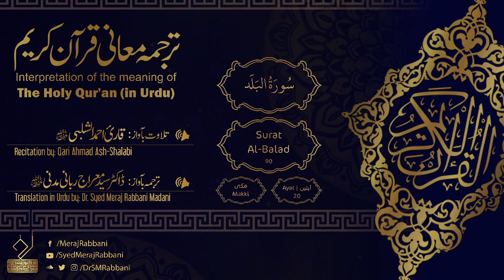#090 Surat Al- Balad | Meaning of Qur'an Urdu Tarjuma | Dr. Syed Meraj Rabbani Madani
Surat al- Balad 090 سورة البلد
 ترجمہ معانی قران کریم

 اردوکا جدید ایڈیشن

تلاوت بآواز: قارئ احمد الشلبی حفظہ اللہ

 ترجمہ بآواز:ڈاکٹر سید معراج ربانی مدنی حفظہ اللہ

Interpretation of the meaning of The Holy Qur'an (in URDU)
New Edition

 Recitation by: Qari Ahmad Ash-Shalabi

 Translation by: Dr. Syed Meraj Rabbani Madani

00:00 - مقدمة
00:19 - سورة البلد